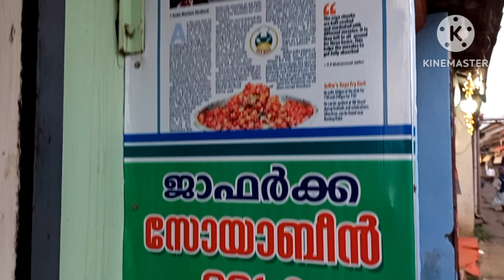Jafar ikka soyabean fry